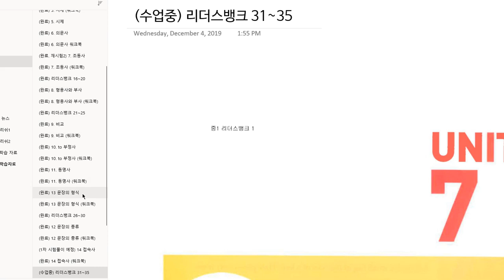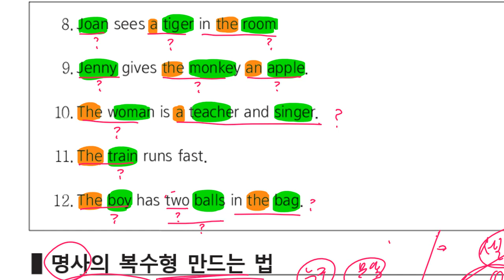초6 2020 01 06